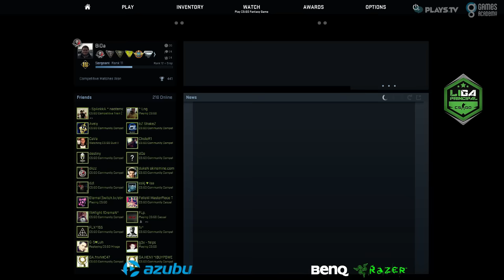Liga Principal GA (Playoffs) #1 - BEAST MODE vs. MaxViiolation (Mapa 1 - Mirage) - Grande Final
Em Outubro de 2015 os formatos das Ligas da Games Academy mudou para poder acomodar mais equipes concorrentes! Agora serão três ligas: Amadora, Principal e Profissional.